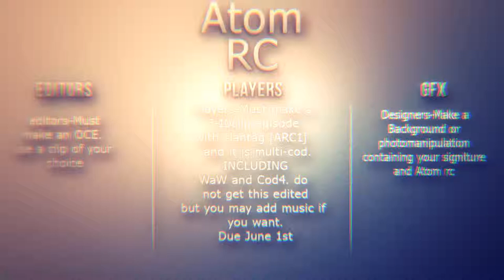Atom Compound RC